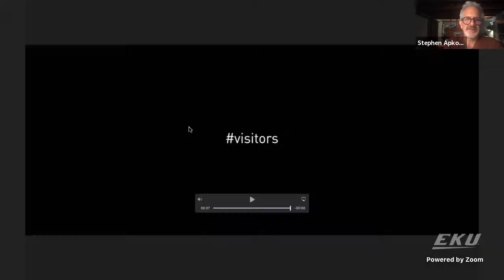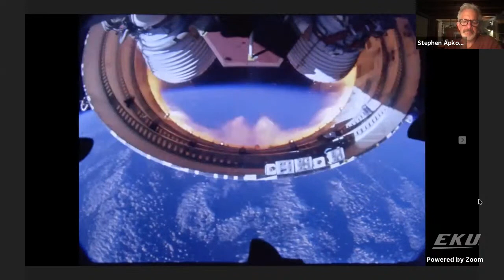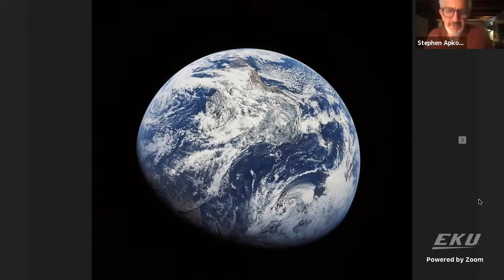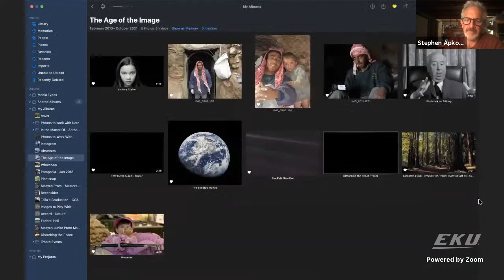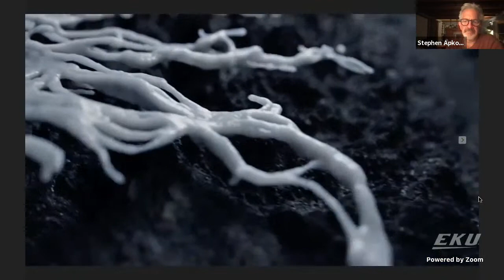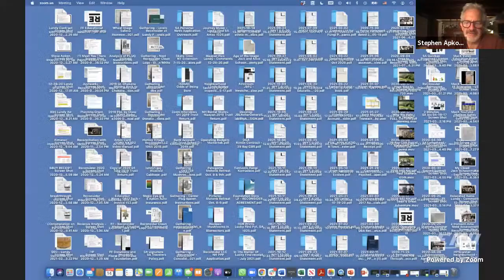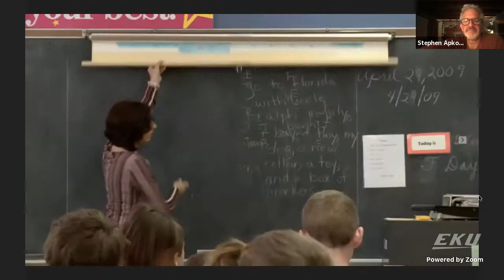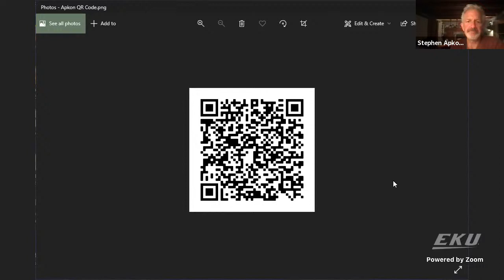Stephen Apkon - The Age of the Image: Wayfinding in a World of Screens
Stephen Apkon is the author of the critically acclaimed book, The Age of the Image: Redefining Literacy in a World of Screens, and the Founder and Executive Director of The Jacob Burns Film Center, a non-profit film and education organization located in Pleasantville, N.Y. The JBFC presents a wide array of documentary, independent and foreign film programs in a three-theater state-of-the-art film complex and has developed educational programs focused on 21st century literacy. Since its doors opened in 2001, JBFC education programs have reached over 100,000 children, and under Steve’s leadership, the JBFC inaugurated a 27,000 square foot Media Arts Lab in 2009.

In The Age of the Image, Apkon draws on the history of literacy, on the science of how storytelling works on the human brain, and on the value of literacy in real-world situations, and argues that now is the time to transform the way we teach, create, and communicate so that we can all step forward together into a rich and stimulating future. Legendary director Martin Scorsese writes in the Foreword to the book. “The Age of the Image lays out the tools we need to cultivate our awareness of and attention to every message and every gesture, artistic or opportunistic, expressed in print or in pixels. It's not just a plea for literacy, but a wonderful road map and guide for how it can be taught and nurtured.”